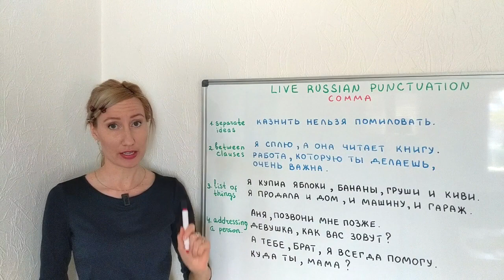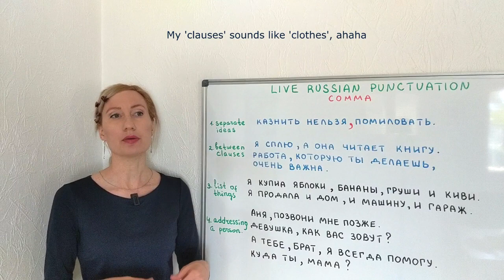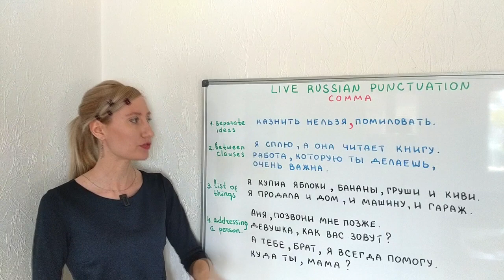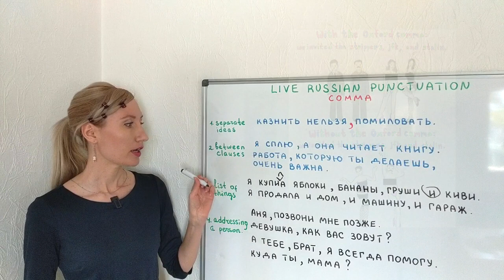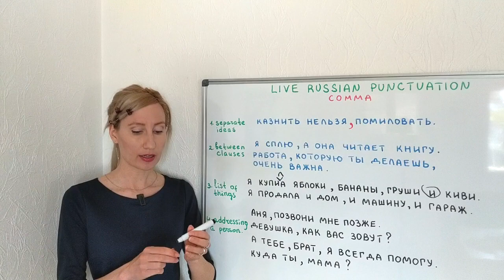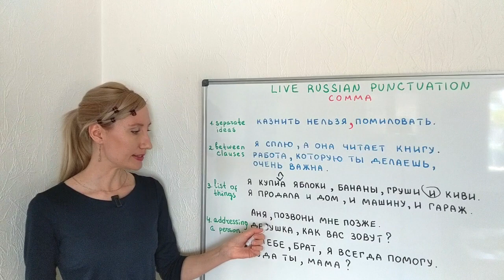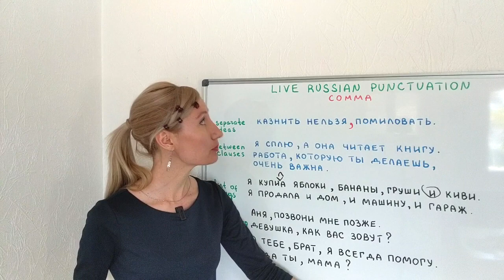Russian Punctuation / Comma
Are the rules for punctuation the same for Russian and English? When to put comma in russian sentences? Is it important to put commas in Russian? Will I be understood if I write without commas?

I'll try to answer these questions in this video.

You can find me on hellotalk (app for learning languages): @ht_ekaterinac.97 this is my user name